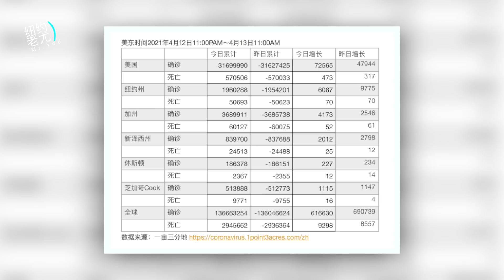又见外星人！美军目击不明飞行物盘旋军舰上空；联邦紧急叫停强生疫苗；明州群众抗议州长宣布宵禁；防洗劫芝加哥高度警戒；乔州警方追捕超速男子警匪大战；20210413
又见外星人？美军目击不明飞行物盘旋军舰上空
民主党推“新冠仇恨犯罪法案”参院两党实力较量
疫情财政支出财巨大 美国创破纪录财政赤字
华裔田凯获提名任美国国土安全部副部长
7天滚动日均病例破7万 第四波疫情日益逼近
联邦叫停强生疫苗 6名女性出现血栓
直接注入抗体药 可立即产生免疫 雷杰纳隆申请「预防疗法」
女警误开真枪击毙非裔男子 群众抗议 明州宵禁
防洗劫噩夢重演 芝加哥高度警戒
乔州警方追捕超速男子 3警中弹两嫌犯1死1被捕
防止新疾病出现 世卫吁各国停售活体野生哺乳动物